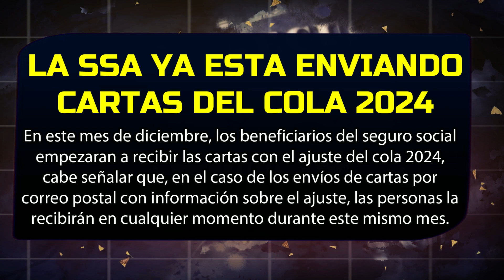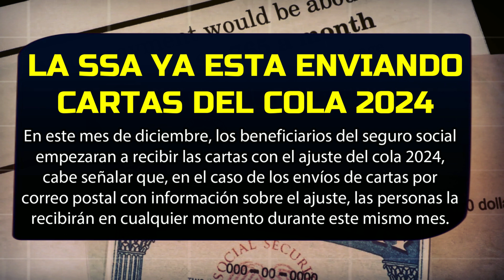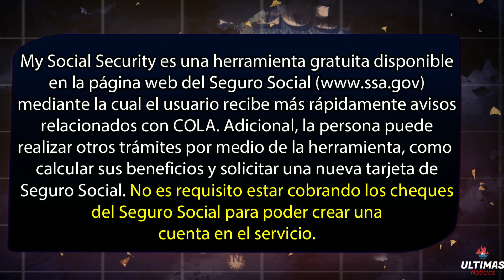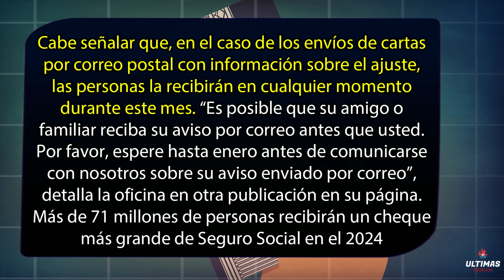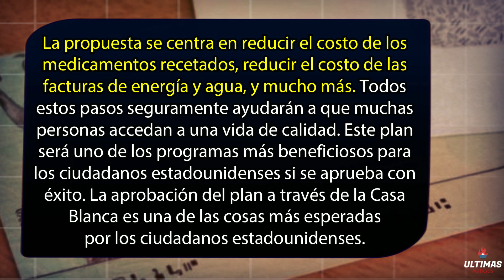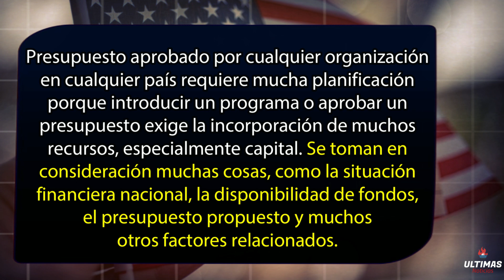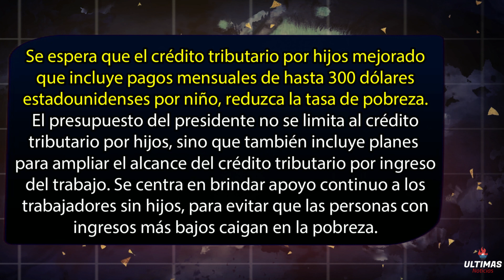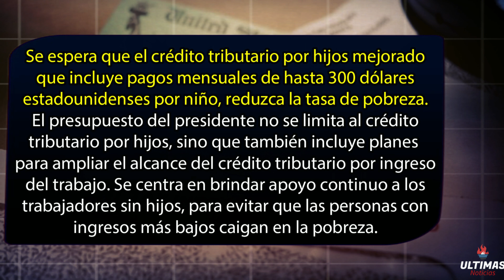Seguro Social esta Enviando Cartas sobre el Aumento del COLA 2024, Actualizacion Estimulo Economico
¡Noticias de Última Hora! Seguro Social: Cartas del Aumento del COLA 2024 y Novedades en el Estímulo Económico

En este diciembre, los beneficiarios del Seguro Social están recibiendo las ansiadas cartas con la noticia del ajuste del COLA para el año 2024. Descubre en este video todo sobre los incrementos en los pagos mensuales y cómo impactarán en tu economía.

Desde principios de mes, aquellos que gestionaron su cuenta en "my Social Security" obtendrán notificaciones detalladas sobre el aumento del 3.2 % por el Ajuste de Costo de Vida, vigente a partir de enero de 2024. Exploramos cómo este cambio afectará tu beneficio específico.

Además, te mantenemos al tanto de las novedades sobre el crédito tributario propuesto por Biden para el 2024, buscando aliviar las finanzas de los estadounidenses. ¿En qué consiste y quiénes serán los beneficiarios? Todo esto y más en este informe especial.

No pierdas detalle sobre cómo acceder a estas actualizaciones a través de "my Social Security" y la información crucial sobre el aumento del COLA que influirá en más de 71 millones de personas en Estados Unidos. Mantente informado y asegúrate de recibir lo que te corresponde.